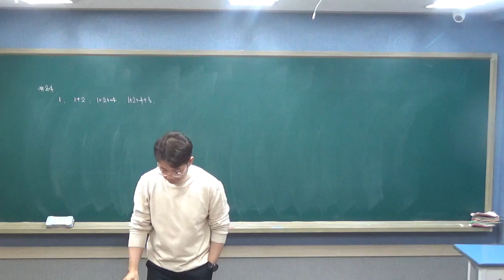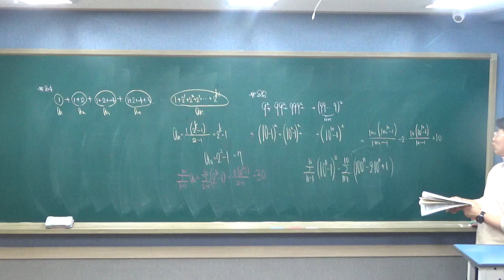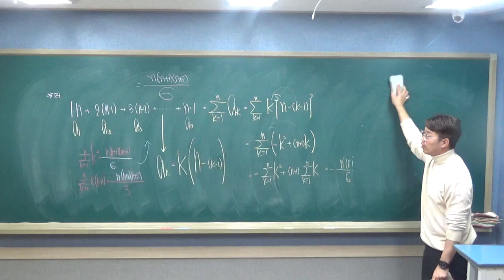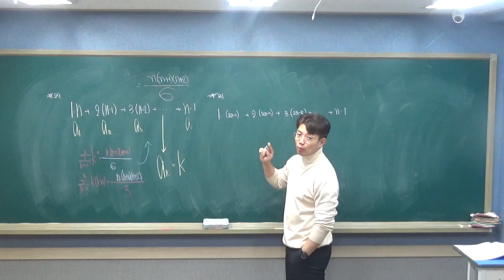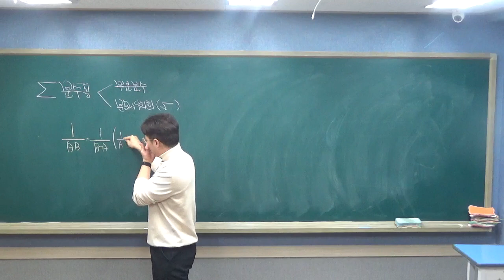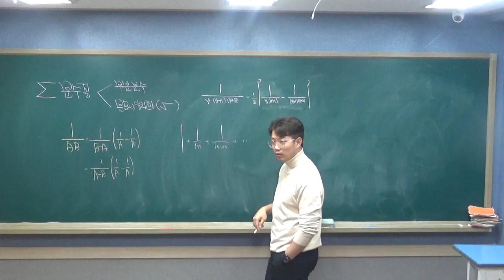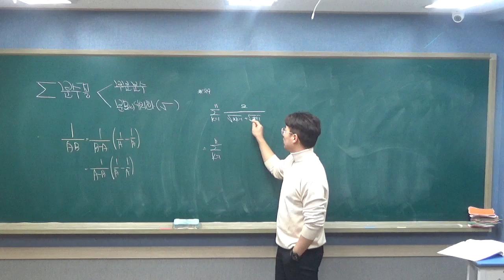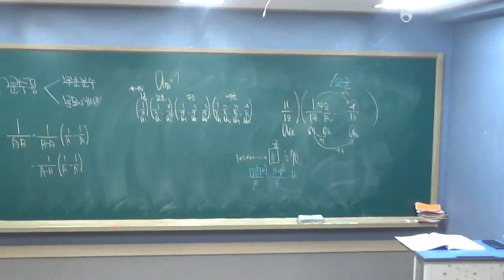예비고1 블랙 BLACK 0104 목 02